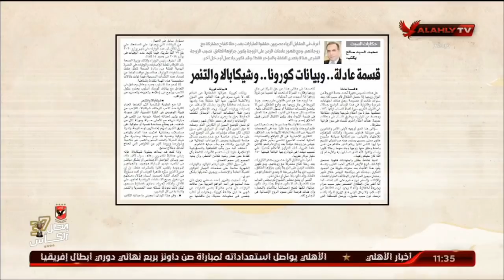بعضمة لسانه..التنمر والتاءات الخمسة | ملك وكتابة